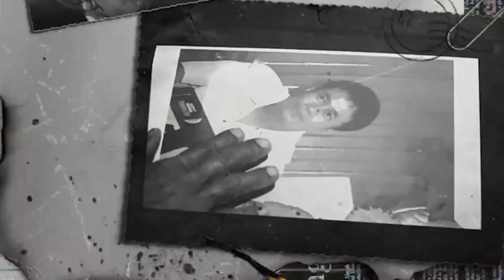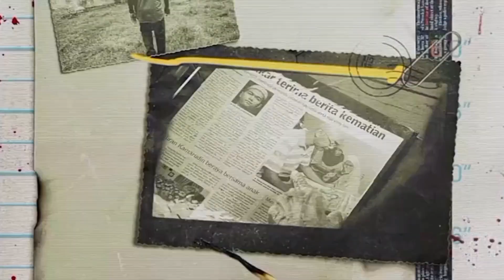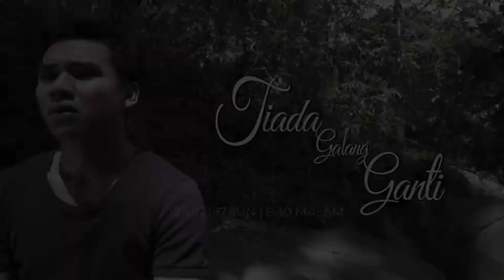[BREAKBUMPER] (16/6/2024 | 01:41/01:54/02:06): TV3 (Malaysia)